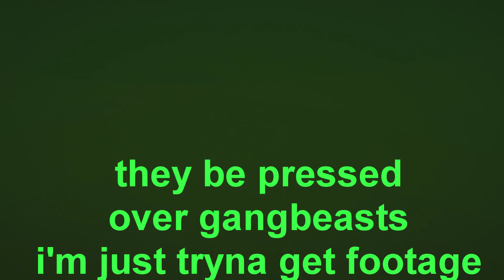This Game is Hilarious! Gang Beasts Funny Moments!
Today me and my friends stop by Gang Beasts to see who can lay the best drop kick and who would want these hands.